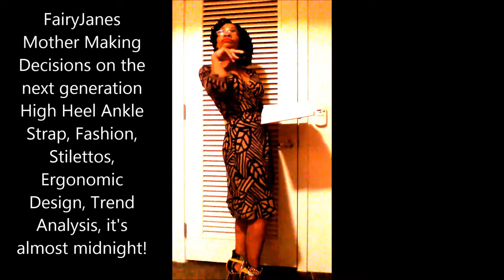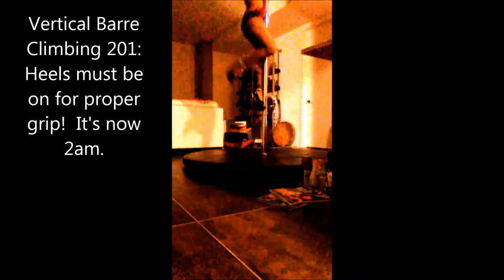HIGH HEELS ANKLE STRAPS: Workout with Platform Peep toe of VERTICAL BARRE: HOW TO CLIMB Barre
HIGH HEELS ANKLE STRAPS: High Heels Plat Workout with Platform Peep toe of VERTICAL BARRE: HOW TO CLIMB Barre, DETACHABLE SHOE STRAPS, Dance Theraoy, ANKLE STRAPS, ANKLE STRAP HEELS, HIGH HEEL WORKOUT, TRENDING NOW SHOE ACCESSORY, WRAP AROUND ANY SHOES, PUMPS AND BOOTS, PLATFORMS, WEDGES, ANKLE STRAPS FOR ALL SHOES, WOMEN IN HIGH HEELS